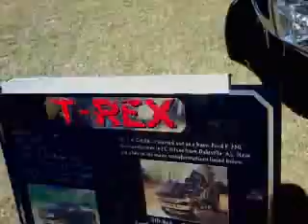Tricked Out Ford Dually on 4's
Tricked Out